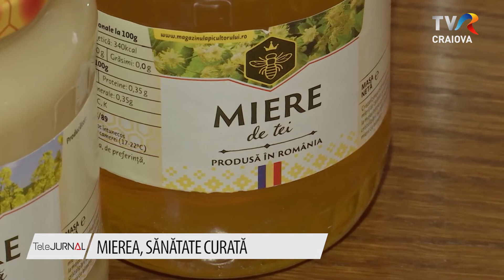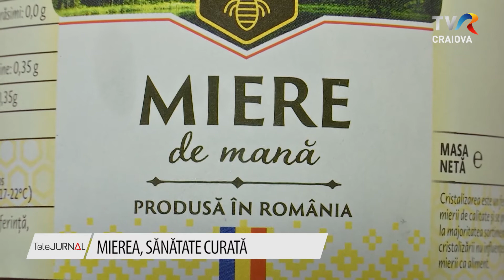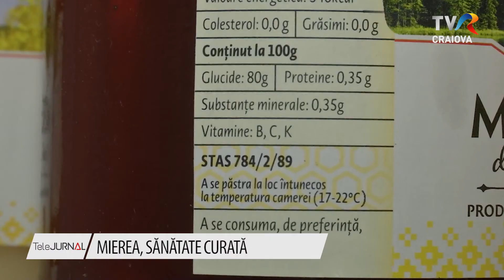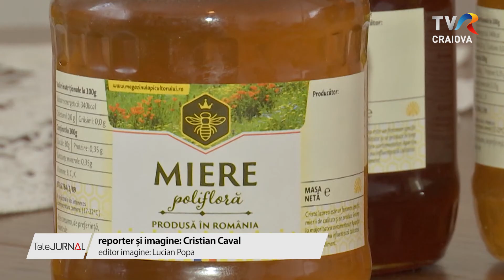MIEREA, SĂNĂTATE CURATĂ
De salcâm ori rapiță, mierea este sănătate curată pentru organismul nostru. Un apicultor din Gorj produce însă și sortimente mai puțin întâlnite: miere de mană, de castan ori de zmeură. Cutreieră sute de kilometri cu stupii în zone deloc poluate ori aglomerate ca să găsească hrană pentru albine.